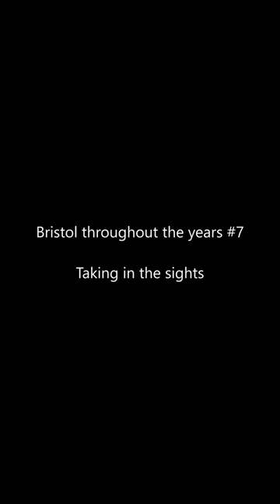Old Bristol Pics 7